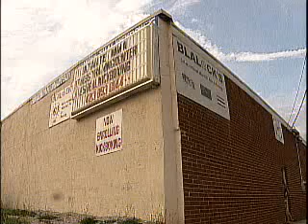Mixed Martial Arts in Tennessee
A bill to legalize and regulate Mixed Martial Arts competitions in Tennessee passed both the House and the Senate.

It now awaits the signature of the House Speaker before being sent to the Governor.

It's causing excitement among fans of the increasingly popular combat sport.